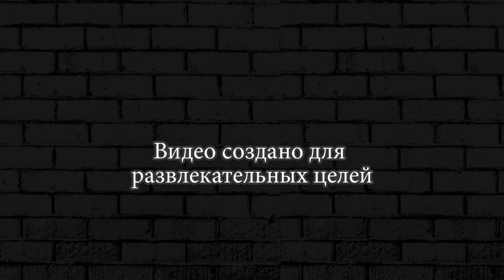БАРЛИ И ДЖЕССИ БРАВЛ СТАР ► ИСПЫТАНИЕ BRAWL STARS #9